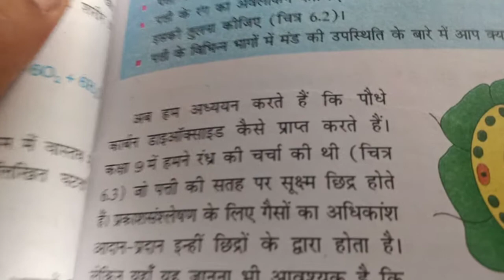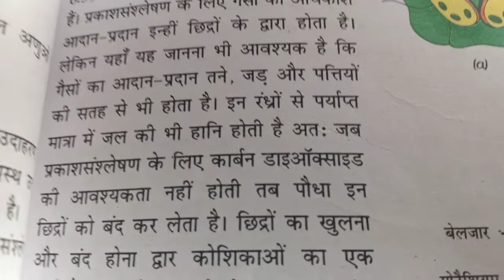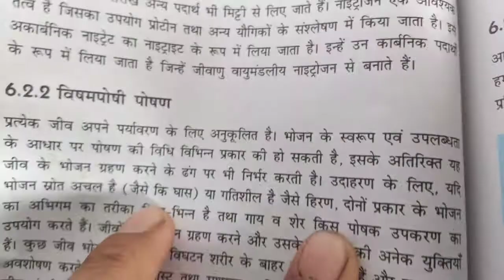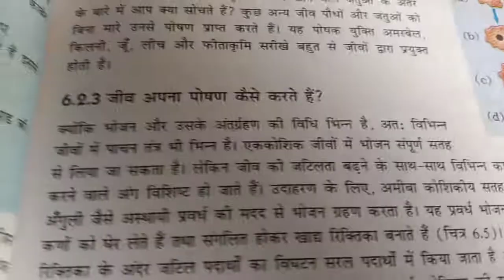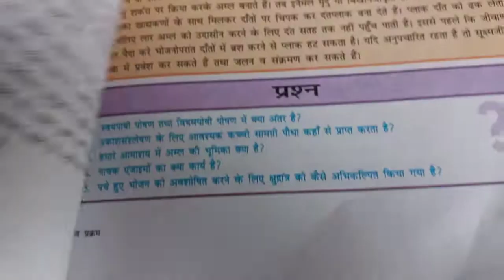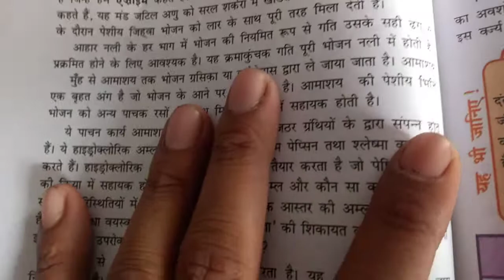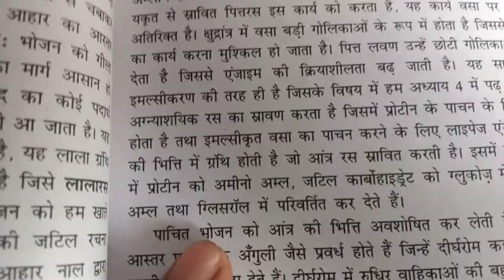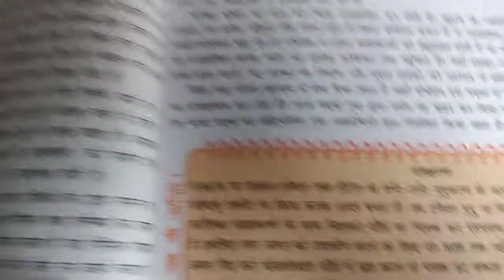10th class science chepter 6part 2